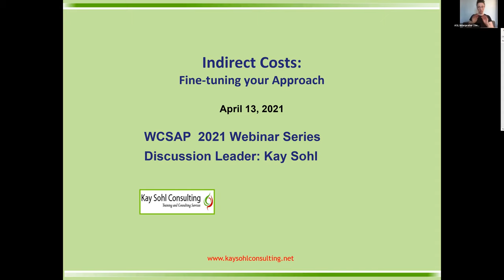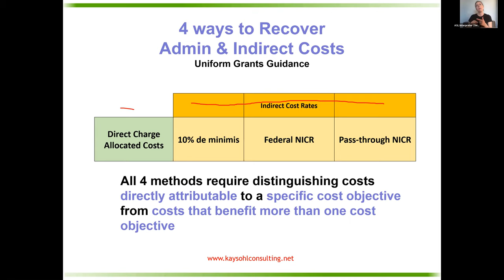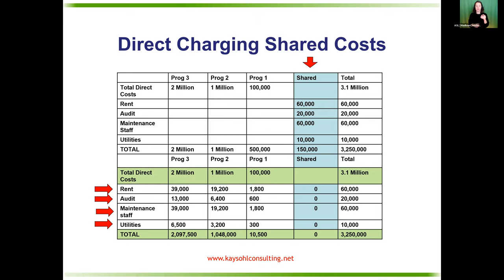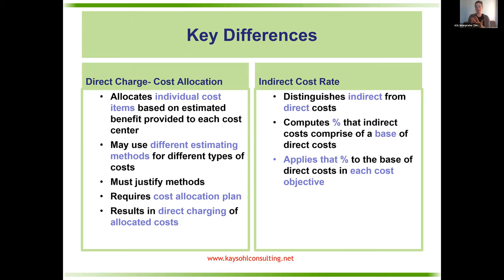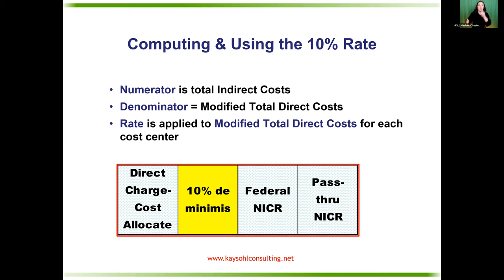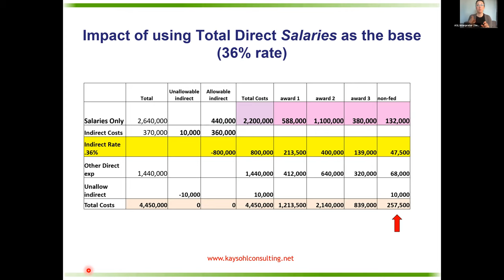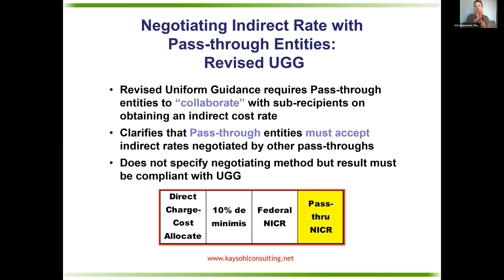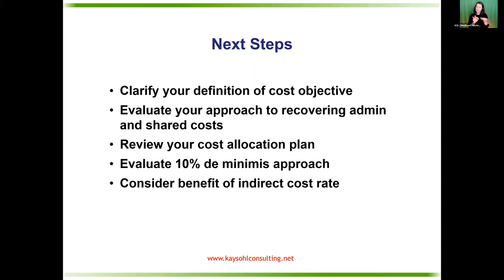Fiscal Series 2021: Session 2